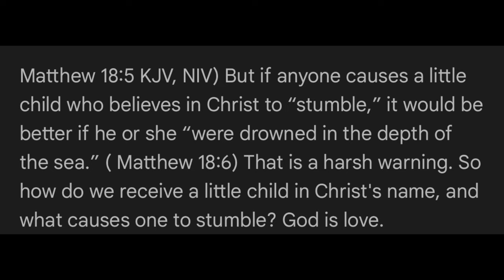♨️🤩oh woowww YAAAAAS HONEY SLAAAAYYYYYY😱👠 | crystal ink shane justin